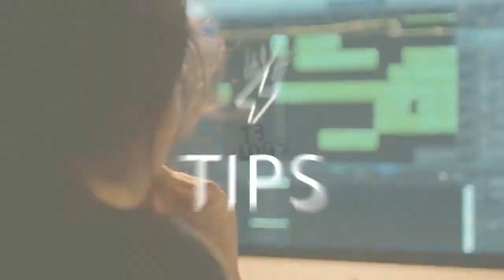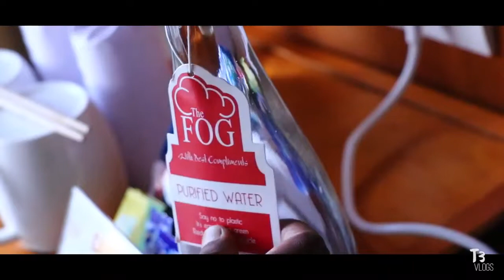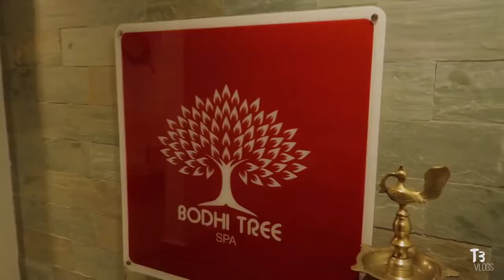A Walk through the rooms and facilities and Experience the world class hospitality of Fog Resort...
munnar resorts
the best resort in munnar
kerala
keralatourism
hotels in munnar
honeymoon
Two bedroom cottages
honeymoon cottages
no 1 hotel in munnar
best time to visit munnar kerala